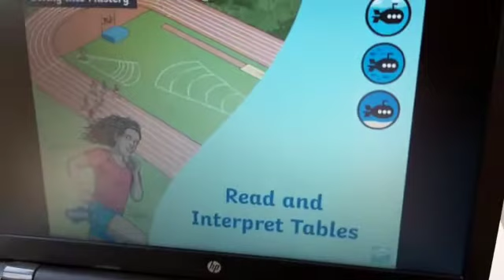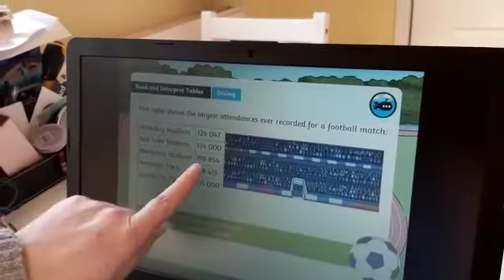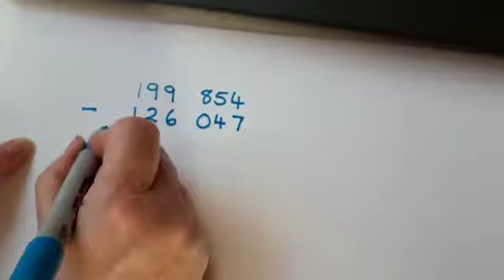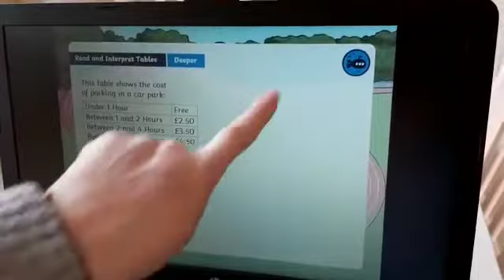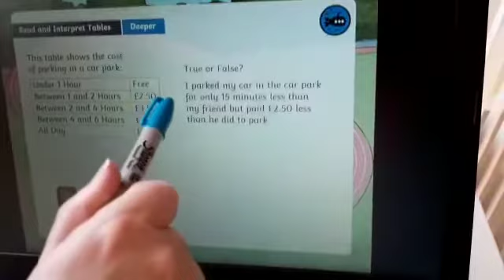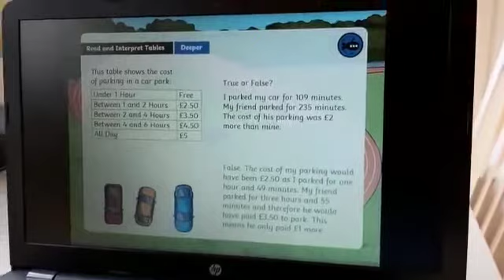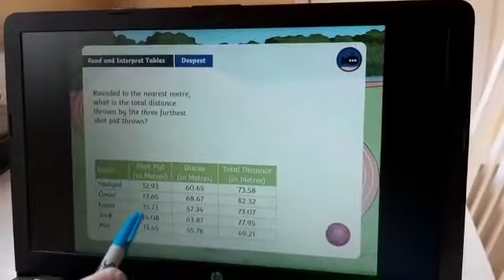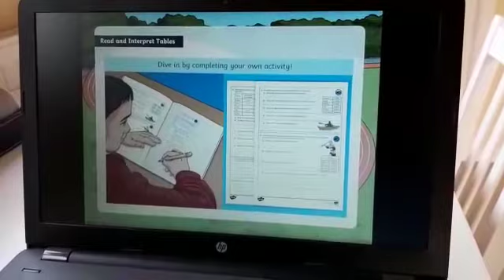Class 5 Maths - 2.2.21